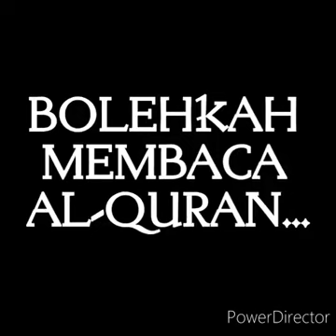Hukum Bacara Quran di kubur / tunggu kubur